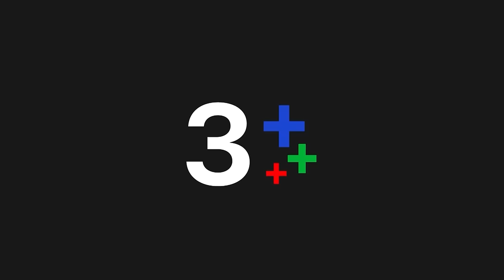FIN | ธารต้องเป็นของพี่คนเดียวเท่านั้น | ลางสังหรณ์ The sign EP.11 | 3Plus